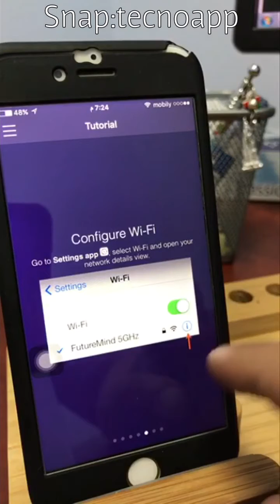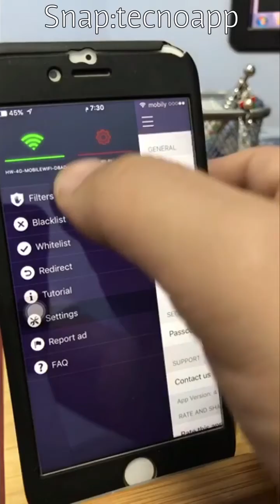شرح برنامج Weblock ‏لحجب الإعلانات داخل التطبيقات والمتصفح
برنامج
Weblock application and website

للايفون